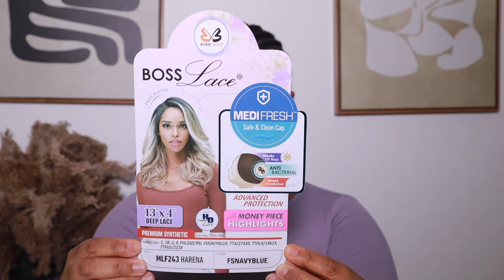😳 trying my first Bobbi Boss wig AFTER A WHOLE YEAR 🤯 | Courtney Jinean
Get an inside look at the stunning Bobbi Boss Harena Navy Blue wig in this review by Courtney Jinean! Watch as she tries on this gorgeous unit in the color FHL350/99J and gives her honest thoughts and opinions.

INSPO - @NatashaSm